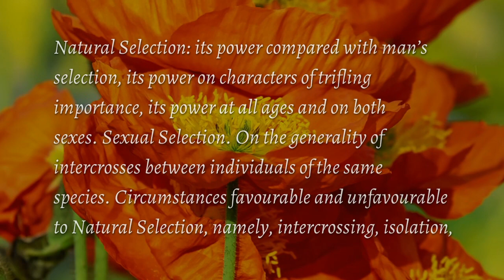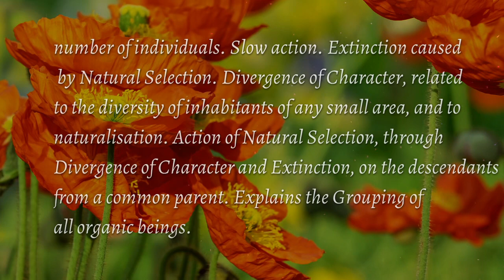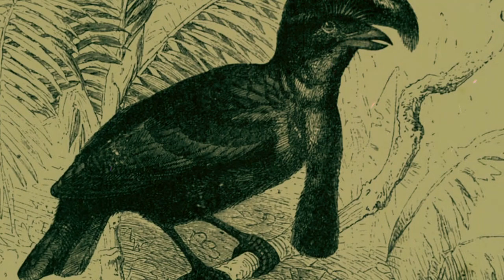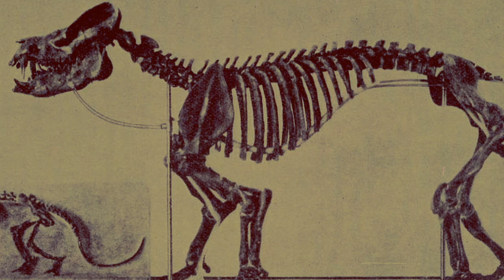On the Origin of Species by Charles Darwin - Chapter IV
On the Origin of Species revolutionized our understanding of the natural world. Charles Darwin's groundbreaking theory of evolution was outlined in this monumental work.

On the Origin of Species (or, more completely, On the Origin of Species by Means of Natural Selection, or the Preservation of Favoured Races in the Struggle for Life), was published in1859. Darwin's book introduced the scientific theory that populations evolve over the course of generations through a process of natural selection. The book presented a body of evidence that the diversity of life arose by common descent through a branching pattern of evolution. Darwin included evidence that he had collected on the Beagle expedition in the 1830s and his subsequent findings from research, correspondence, and experimentation.

The book was written for non-specialist readers and attracted widespread interest upon its publication. Darwin was already highly regarded as a scientist, so his findings were taken seriously and the evidence he presented generated scientific, philosophical, and religious discussion. The debate over the book contributed to the campaign by T. H. Huxley and his fellow members of the X Club to secularise science by promoting scientific naturalism.

CHAPTER IV.

NATURAL SELECTION.

Natural Selection: its power compared with man’s selection, its power on characters of trifling importance, its power at all ages and on both sexes. Sexual Selection. On the generality of intercrosses between individuals of the same species. Circumstances favourable and unfavourable to Natural Selection, namely, intercrossing, isolation, number of individuals. Slow action. Extinction caused by Natural Selection. Divergence of Character, related to the diversity of inhabitants of any small area, and to naturalisation. Action of Natural Selection, through Divergence of Character and Extinction, on the descendants from a common parent. Explains the Grouping of all organic beings

📖On The Origin of Species